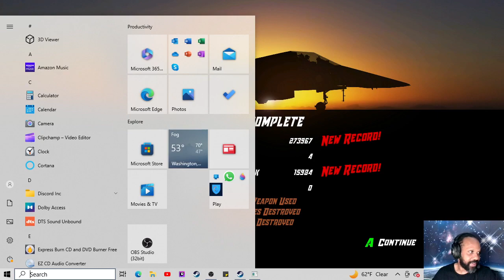CLOUD CUTTER -Let's Revisit -Gameplay -You Done-Done It Now!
Cloud Cutter brings you classic arcade shoot 'em up gameplay in top notch graphics. Enjoy intense fast paced explosive action full of epic destruction, arcade style power-ups, lasers and of course huge multi-stage boss fights. Hope you enjoy the gameplay. Laters!